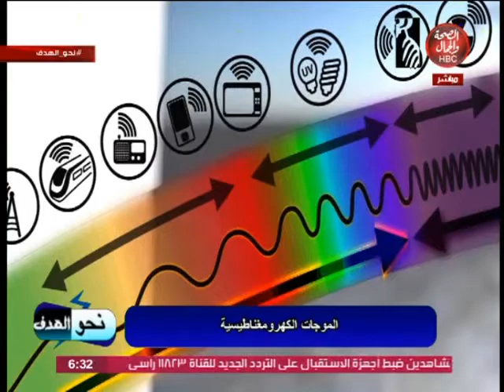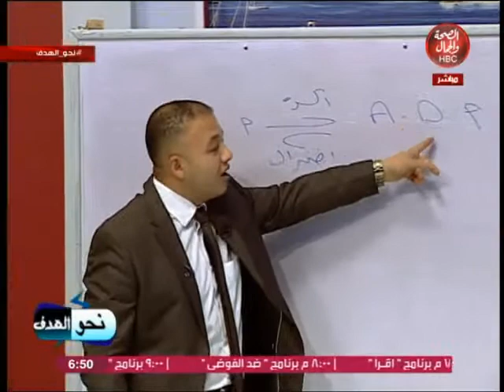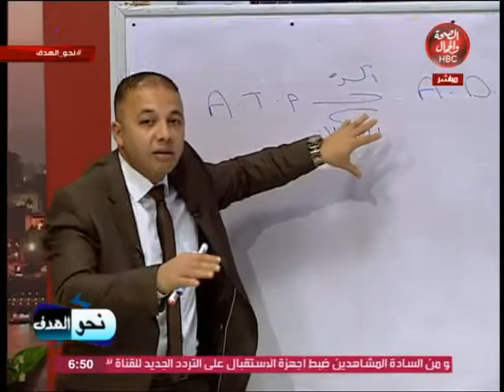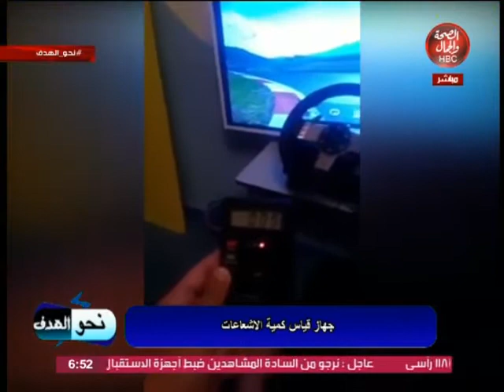نحو _ الهدف | التلوث التكنولوجي